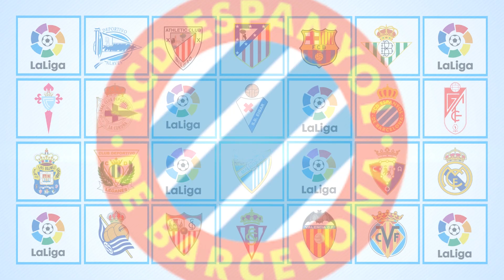El rival: UD Las Palmas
10-3-17 El rival: UD Las Palmas